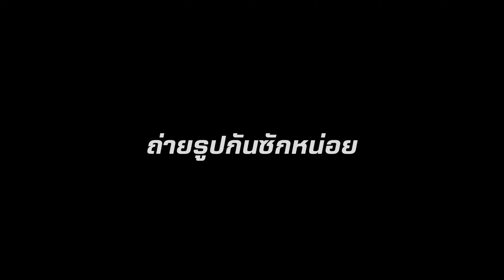CRF300Lตะลุยคลองมะเดื่อ สายนี้มันหนุกจริงๆ feat. Forza350